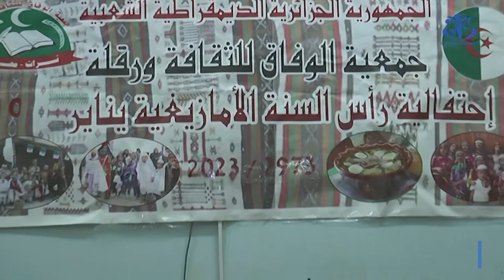ورقلة : أنشطة ثقافية وتراثية متنوعة احتفالا بالسنة الأمازيغية الجديدة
ورقلة(وأج) - احتضنت دار الثقافة "مفدي زكريا" بولاية ورقلة فعاليات الإحتفال برأس السنة الأمازيغية الجديدة "يناير 2973" التي تتواصل على مدار يومين، والتي تخللتها معارض للصناعات التقليدية و الكتاب الأمازيغي وفن المخطوطات لحرفيين و الفاعلين في المجال الثقافي بالإضافة إلي تنشيط ندوات ثقافية و عروض للألعاب الشعبية و مسابقة للأكلة الشعبية  بهدف إبراز أهمية الموروث الثقافي المتنوع الذي تزخر به المنطقة .